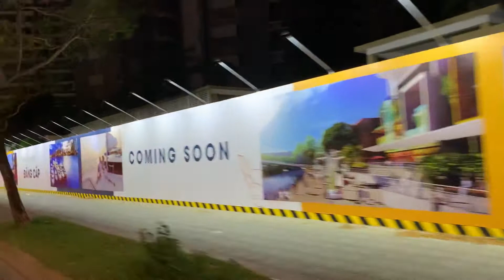Dự án căn hộ The Grand Sentosa view sông Vào Ban Đêm khi chuẩn bị bán Đợt 1 PKD Novaland: 0907353547